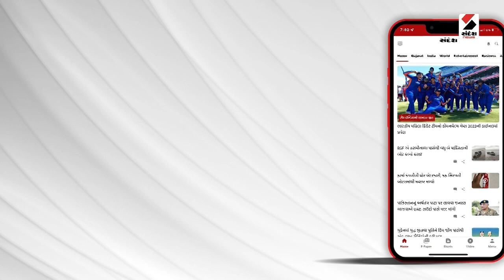Gujarat Rain Forecast | રાજ્યમાં ભારે વરસાદની શકયતા નહિવત | Ambalal Patel | Gujarat Rains | Monsoon